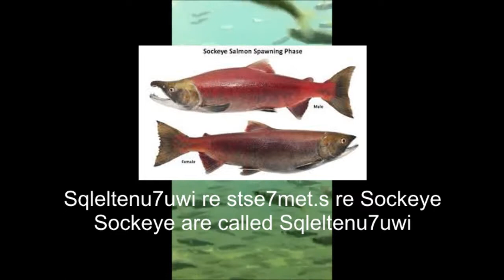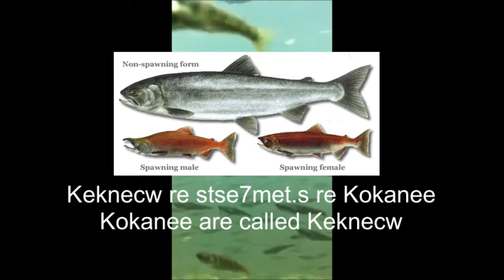Secwepemc Salmon Song and Salmon Names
Coho fry are in the background
Language and Text by Stanley Daniels
Song by Gary Gottfriedson